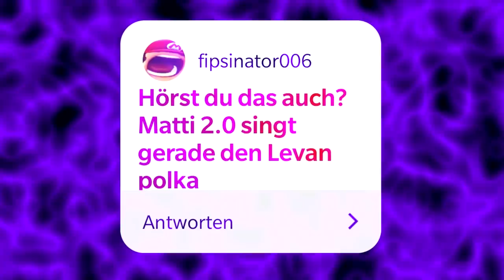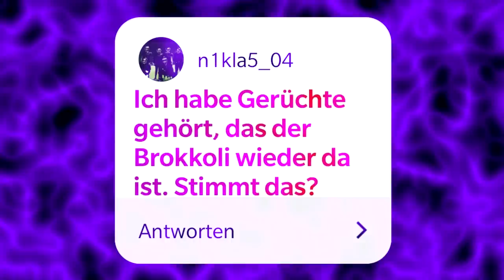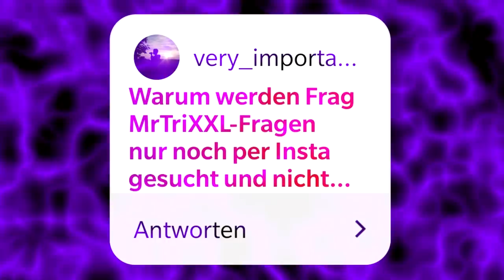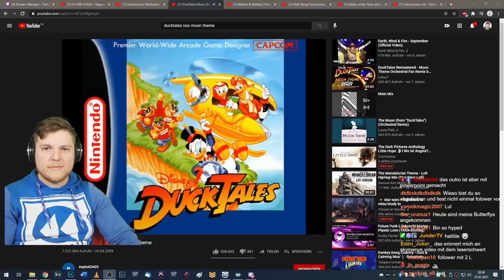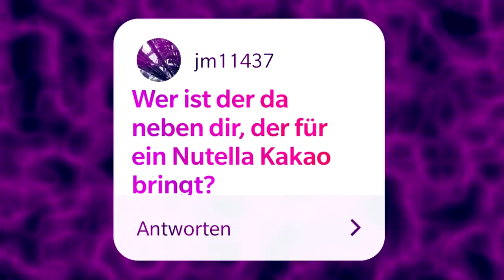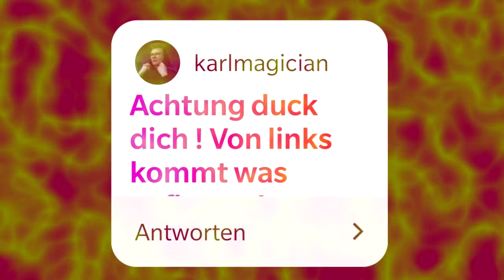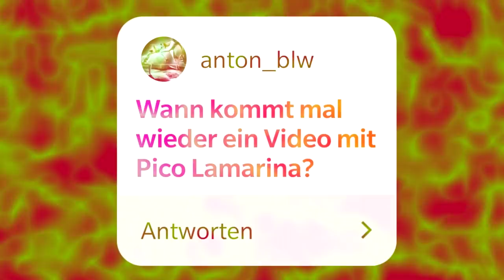Es artet aus... 😂 | Frag MrTriXXL #53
Willkommen zurück zu YouTube's meistvermisstem Format...warte war das deutsch? Frag MrTriXXL ist zurück, ich beantworte eure Fragen, hau freshe Memes raus, singe den Levan Polka und mach nen Zaubertrick mit nur einer Hand. Beste. Zusammenfassung. Ever.

► MEIN EQUIPMENT:
*KEY LIGHTS
*RAUM SCHALL DÄMMUNG

Euer